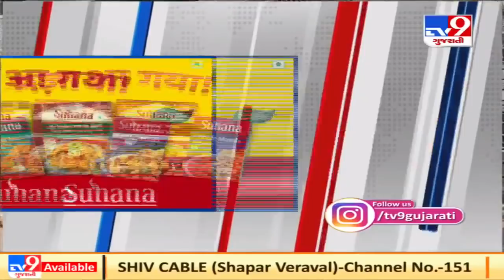Top News Stories Of This Hour: 21/3/2021 | TV9News